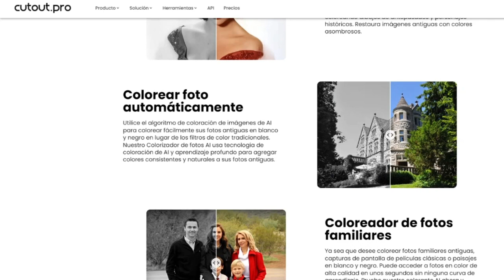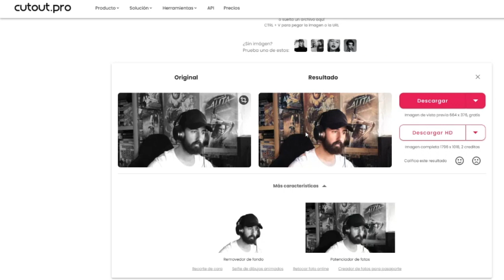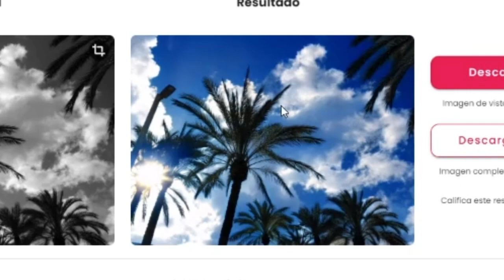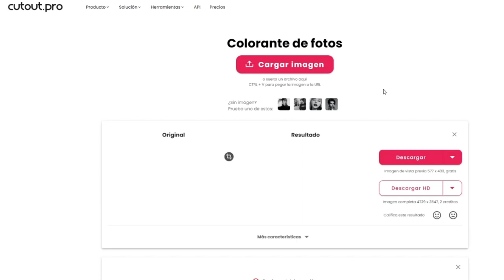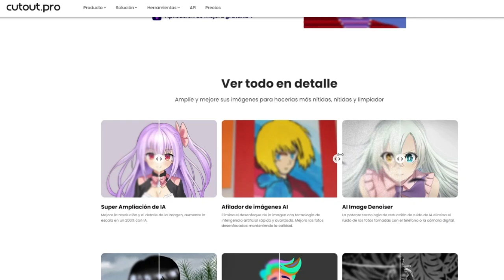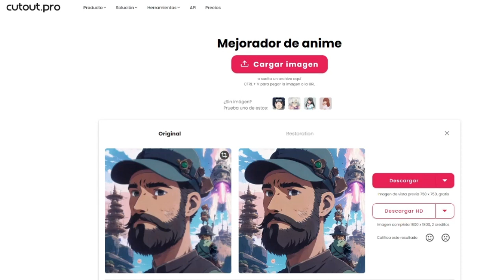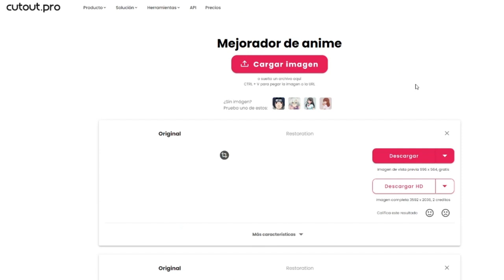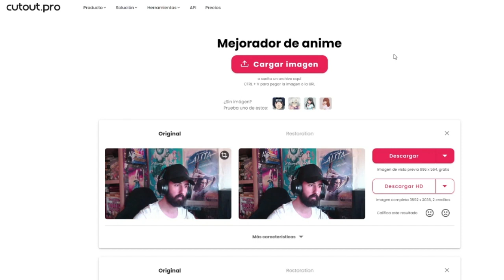¿Fotos Viejas a Color en Segundos? Cutout.pro y la IA lo Hacen Posible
Si pensabas que colorear fotos era un proceso complicado, Cutout.pro y su inteligencia artificial te demostrarán lo contrario. En este video, te revelamos las técnicas y trucos para convertir tus fotos en blanco y negro en vibrantes imágenes a color, de forma rápida y sencilla. Aprende a sacar el máximo provecho a esta potente herramienta online. ¡Tus fotos nunca lucieron tan bien!